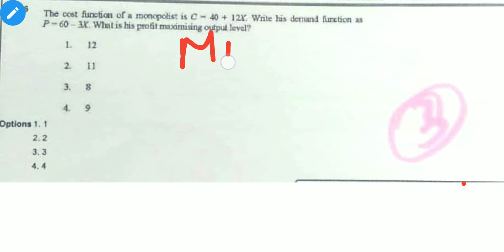Profit maximisation || numerical explained || Ugc net economics classes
Ugc net economics
Ugc net economics previous years papers solved